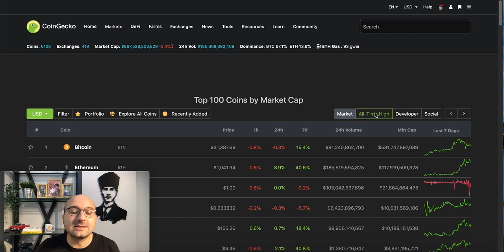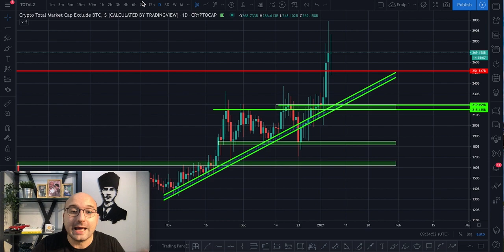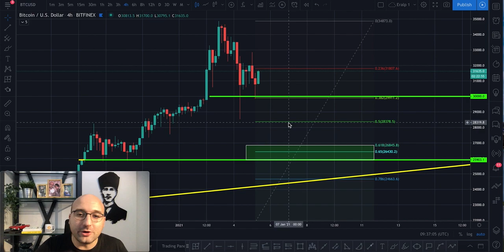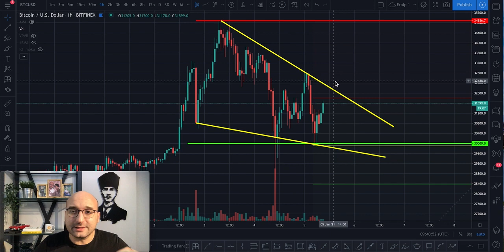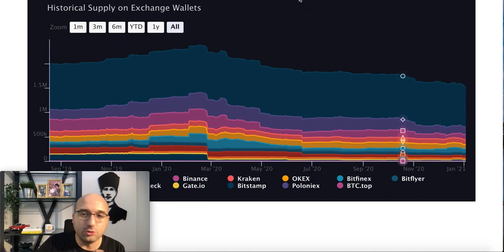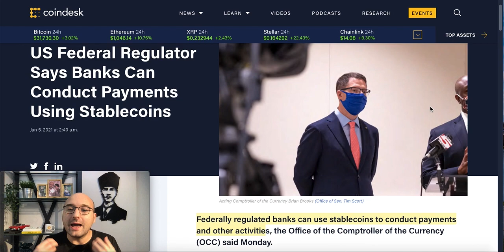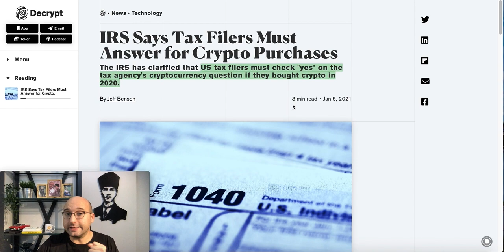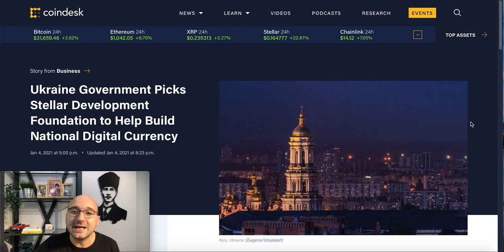BİTCOİN 30K SEVİYESİNİ KORUMAYA DEVAM EDİYOR❗️💪 ABD SABİT COİNLER İÇİN YEŞİL IŞIK YAKTI❗️🚨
❗️YASAL UYARI❗️

🔴Çalışmalarımda Kullandığım Kaynaklara Ulaşabileceğiniz CryptoAtlas profilim

0:00 Giriş
0:16 BTC Piyasa Değeri / Dominansı & Borsa Hacimleri
5:02 BTC Teknik Analiz
9:10 Temel Analiz
13:25 Haberler